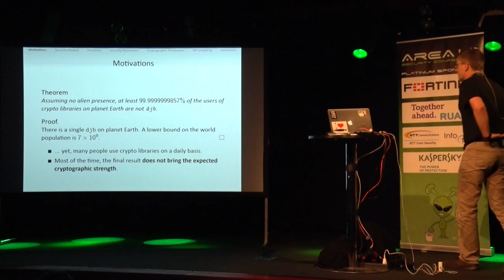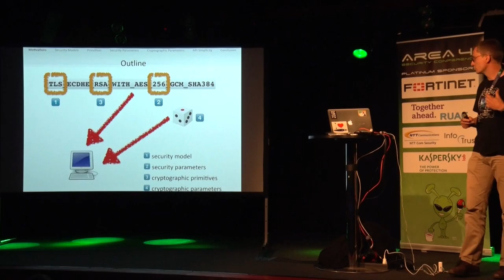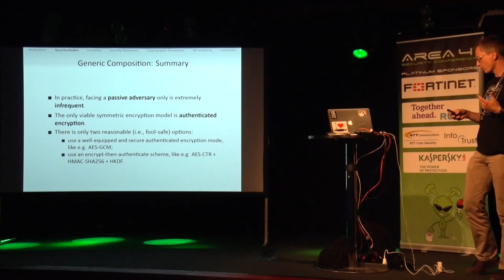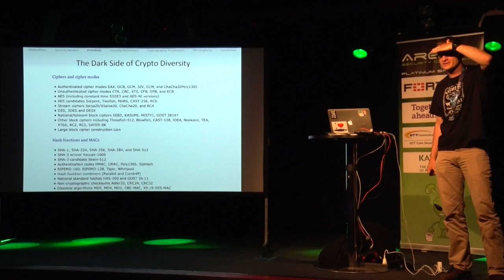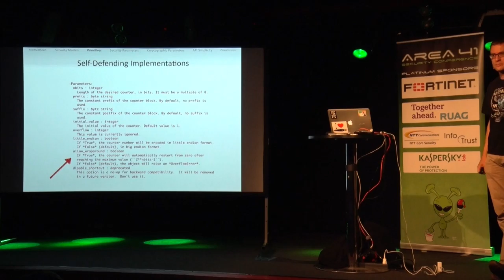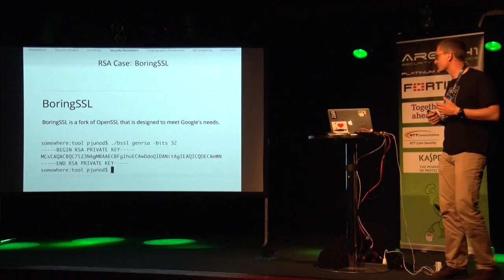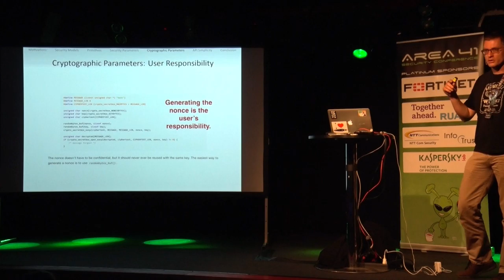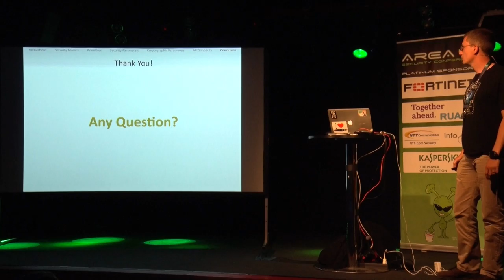Area41 2016: Pascal Junod: Are Crypto APIs Good Friends of Developers?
Area41 Security Conference 2016: Pascal Junod: Are Crypto APIs Good Friends of Developers?